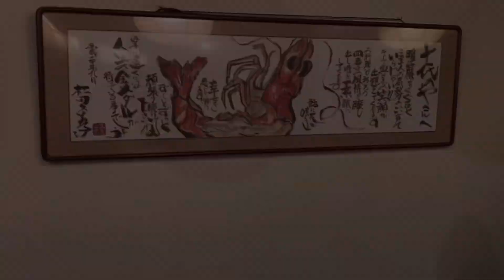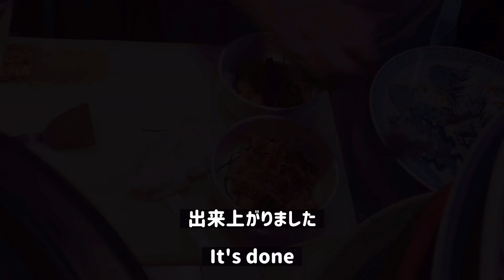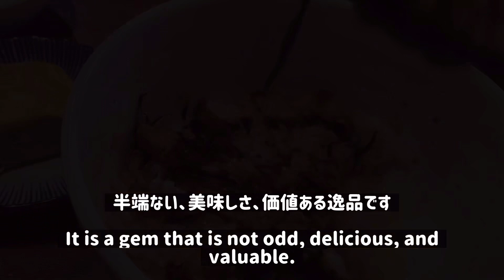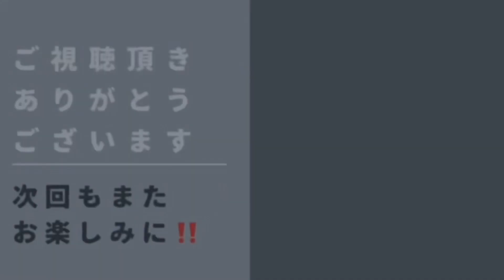【喜のや】【穴子めし】半端なく旨い価値ある逸品です[Kinoya][Anagomeshi] It's a delicious and valuable gem. Kakogawa Japan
こんな所に？隠れた名店【喜のや】さん。レベルが違う、旨い【穴子めし】絶品です！
In such place? Hidden famous store [Kinoya]. The level is different, and the delicious [Anagomeshi] is excellent!

【雑談】
紹介して頂いて、行きました。お昼は【穴子めし】のみの営業です！
とにかくスゴイ！オススメします。是非どうぞ！

[Chat]
I was introduced and went. Lunch is only open for [Anagomeshi]!
Anyway, it's  amazing! I recommend it. Please by all means!

▼【旨いとんかつ】味噌ダレで、激ウマ、サクサクジューシー[Tasty pork cutlet] Miso sauce, super horse, crispy juicy Kakogawa Japan

▼【神コスパ】550円ランチが満足度高くてスゴイ【鈴】[good cospa] 550yen Lunch is very satisfying and amazing [Rin] Japan

【目次】
00:00　オープニングです！よろしくお願いします。
00:40　地図で場所案内をします！
01:00　喜のやさんです！
01:44　穴子の焼くシーンです！
03:13　完成です！
04:39　鱧のお吸い物です！
05:54　とろろ汁です！
06:56　エンディングです。ありがとうございます。

▼【喜のや】さんの、地図と案内です！